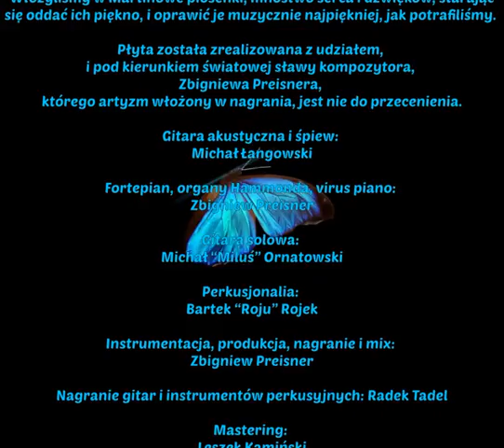Michał Łangowski - Z płyty "Piosenki Martina Kaca": Poczekaj chwilę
Płyta “W porannej słów bieli”, jest wyborem piosenek mojego zmarłego w styczniu 2022 roku Przyjaciela, Martina Kaca, w wykonaniu moim, i zaproszonych Przyjaciół i Mistrzów
W piosenki Martina włożyliśmy mnóstwo serca i dźwięków, starając się oddać ich piękno, i oprawić je muzycznie w sposób najpiękniejszy, wręcz uroczysty. Płyta została zrealizowana z udziałem i pod kierunkiem światowej sławy kompozytora, Zbigniewa Preisnera, którego talent i  artyzm włożony w tę płytę, jest nie do przecenienia.
Wszystkie środki ze sprzedaży tego tytułu, już zawsze trafiać będą do Rodziny Martina.

1. Obudź mnie (sł. Albert Płusa, muz. Martin Kac)
2. Poczekaj chwilę (sł. Albert Płusa, muz. Martin Kac)
3. Dziwna, jak zaczarowana (sł. Albert Płusa, muz. Martin Kac)
4. Nie powiem Ci (sł. Klaudia Antosz, muz. Martin Kac)
5. Bezdroża (sł. Albert Płusa, muz. Martin Kac)
6. Czemu jesteś ode mnie daleko (sł. Albert Płusa, muz. Martin Kac)
7. Do szczęścia (sł. Albert Płusa, muz. Martin Kac)
8. Na palcach (sł. Albert Płusa, muz. Martin Kac)
9. W porannej słów bieli (sł. Albert Płusa, muz. Martin Kac)
10. Nie w każdym życiu (sł. Grzegorz Szafoni, muz. Martin Kac)

Gitara akustyczna i śpiew: Michał Łangowski

Fortepian, organy Hammonda, virus piano: Zbigniew Preisner

Gitara solowa: Michał “Miluś” Ornatowski

Perkusjonalia: Bartek “Roju” Rojek

Instrumentacja, produkcja, nagranie i mix: Zbigniew Preisner

Nagranie gitar i instrumentów perkusyjnych: Radek Tadel

Mastering: Leszek Kamiński

Obraz okładki: Iwona Kacprzyk

Projekt okładki: Mateusz Wyziński

Nagrania i mix płyty z piosenkami Martina Kaca, miały miejsce w Preisner Studio w Jamnej, w marcu i kwietniu 2022 roku.